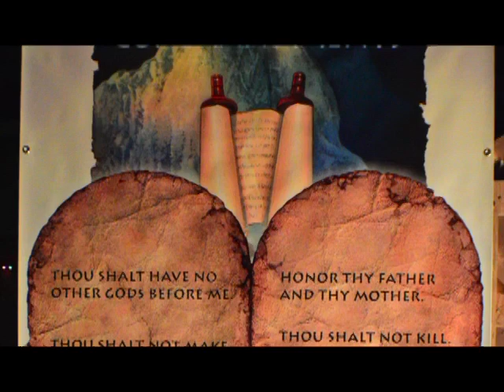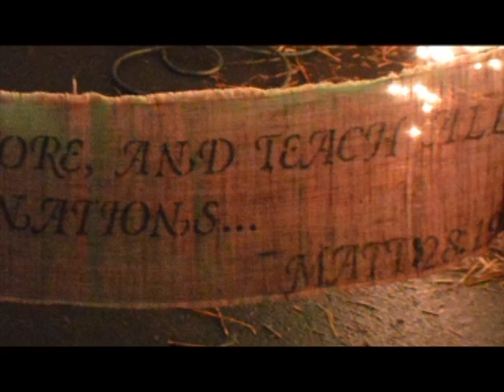Christmas on the Campground 2013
This video is about Old FAMIly sampler